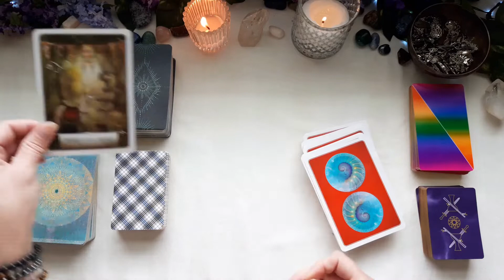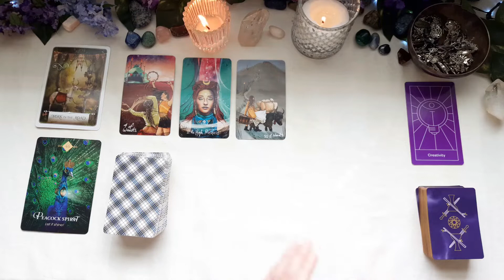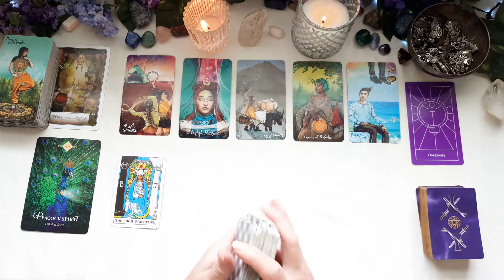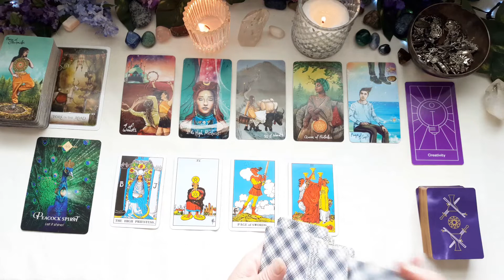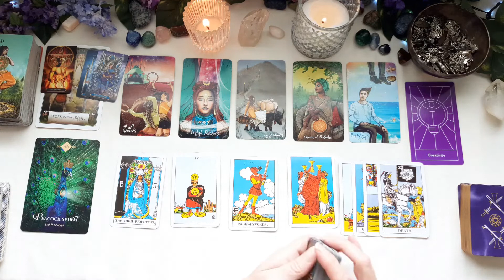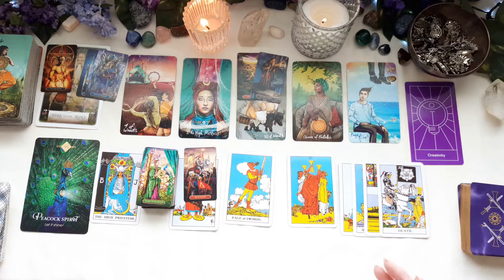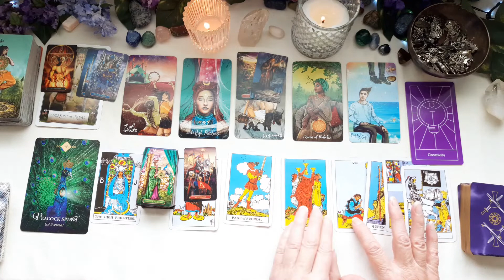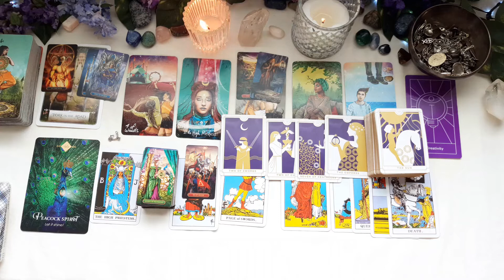GEMINI CELEBRATE!!! IT'S A WONDERFUL TIME WHERE WHAT YOU DESIRE FLOWS IN TO YOU. JUNE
Gemini, General Tarot and Oracle energy reading for the month of June.

Love & Light